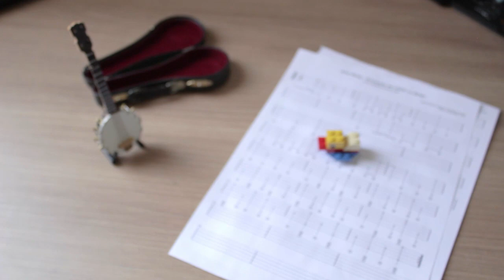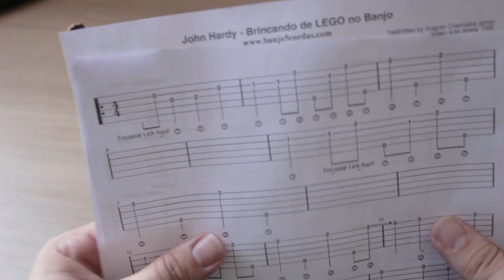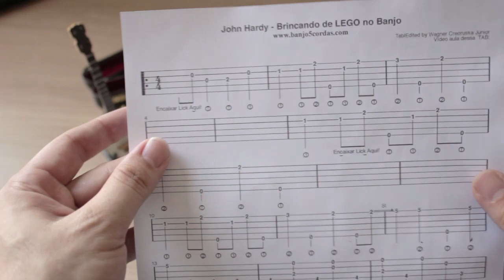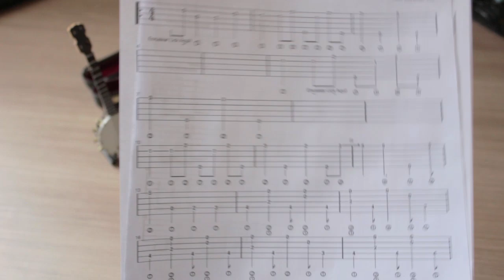Brincando de LEGO no Banjo 5 Cordas - John Hardy (Banjo Country, Americano, Tablatura)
Como diferentes LICKS podem dar outra cara para a música. Um dos grandes segredos do banjo, domine os ROLLS, Acordes e os LICKS para construir seu próprio jeito de tocar.